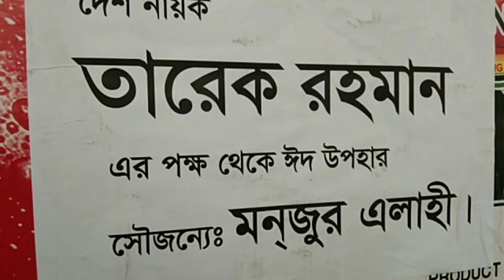শিবপুরে তারেক রহমানের ঈদ উপহার তুলে দিলেন নেতা কর্মীদের হাতে জনতার নেতা মনজুর এলাহী।